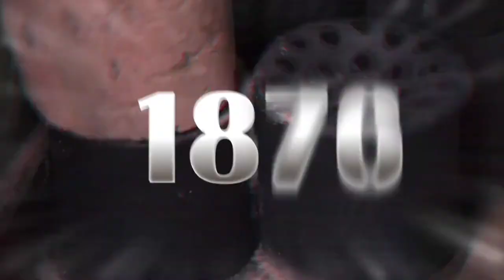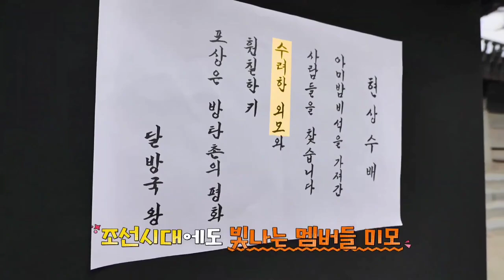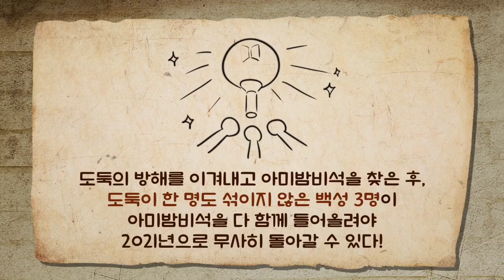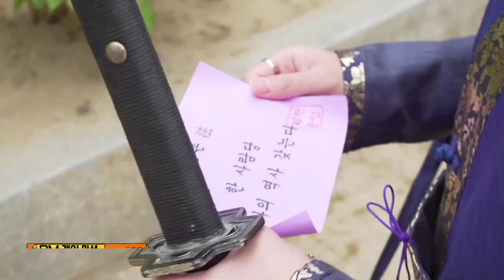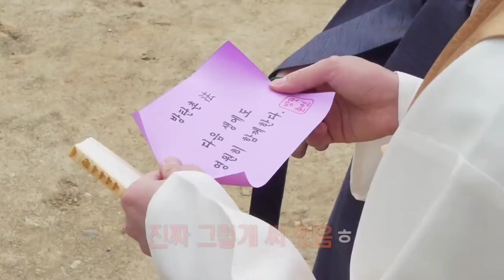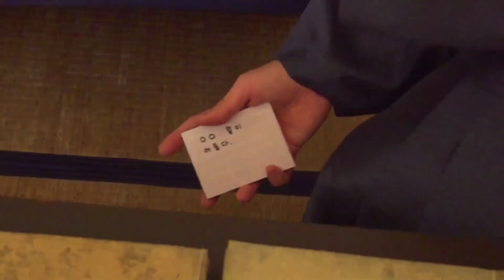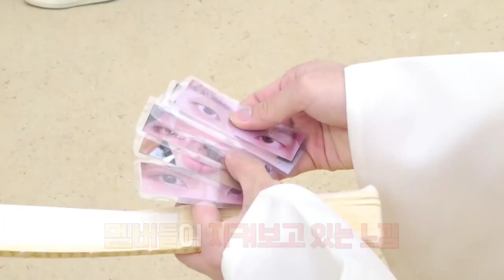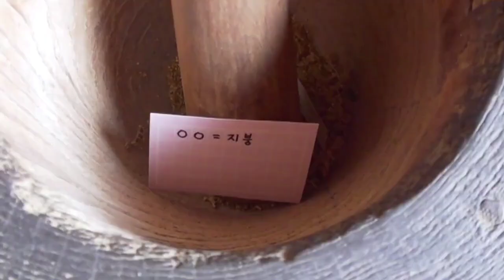[Eng Sub] Run BTS Full episode 145